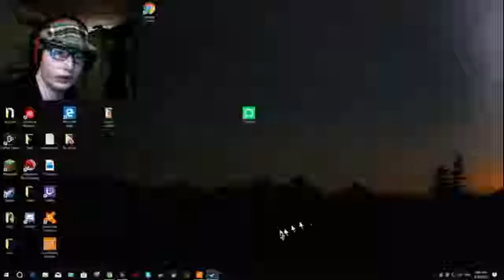Fallout 4 pt #1